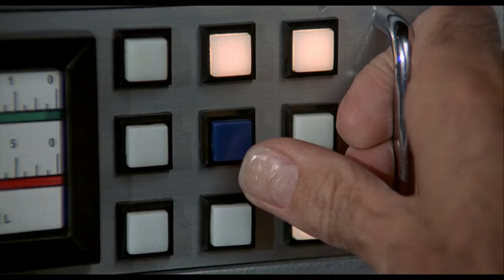The Man with the Golden Gun 007 | Roger Moore James Bond Tribute | 4K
The Man with the Golden Gun film tribute to Roger Moore video. Music theme song composed by 'Lulu'.  Included scenes from the 1974 James Bond 007 film "The Man with the Golden Gun" with Roger Moore, Britt Ekland, Christopher Lee, Maud Adams, Herve Villechaize, Desmond Llewellyn, Bernard Lee & Lois Maxwell. Directed by Guy Hamilton.

Plot Summary:
   When a golden bullet arrives at the headquarters of British intelligence with "007" engraved on it, the British believe that James Bond is the next target for international assassin Francisco Scaramanga. 007 is given the assignment to kill Scaramanga before he kills Bond and collects his one million dollar fee.

*Soundtrack Credits*
'The Man with the Golden Gun'

 ✌ As always, Take 'r' Easy!✌